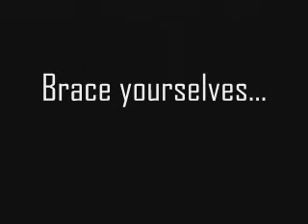video bloopers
this corresponds with the previous application video.